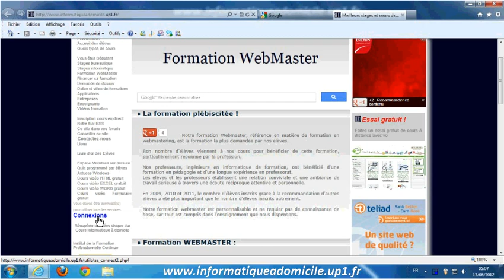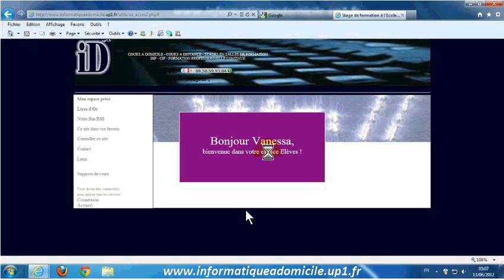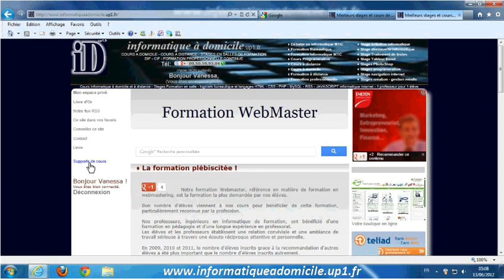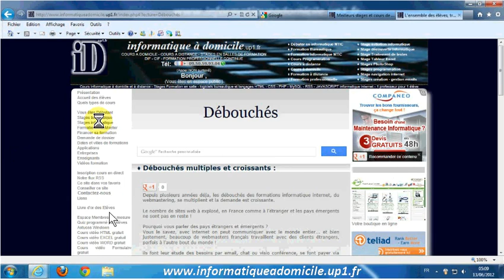Se connecter à son espace élève